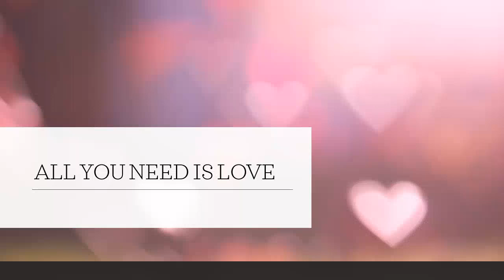All You Need Is Love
Pastor David Gillespie, February 26, 2023